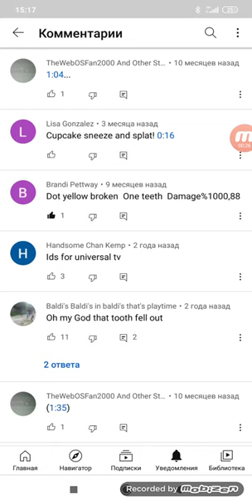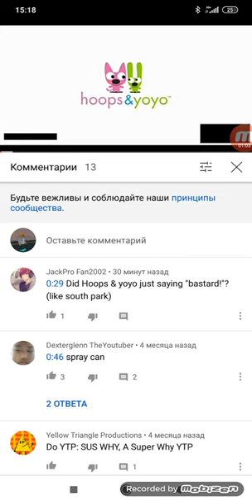I saw the comments with Dexterglenn TheYoutuber (Read The Description)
This is insane bruh...

Dexterglenn TheYoutuber has been added with the comments at the videos: Nickelodeon ID's & Hoops and Yoyo's Today-O Song but I earraped the claps:
-1:24
-0:01 0:01 0:01 0:01
-0:46 spray can

Monster and Cupcake © Nickelodeon & Jonaskarn